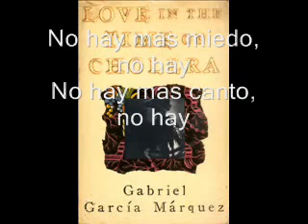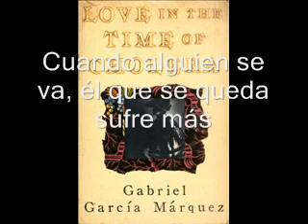shakira la despedida shakira full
el amor en tiempos de colera
completa radio rip
video-letra